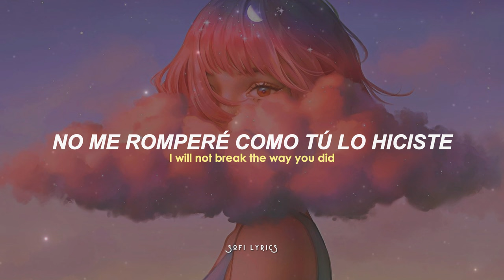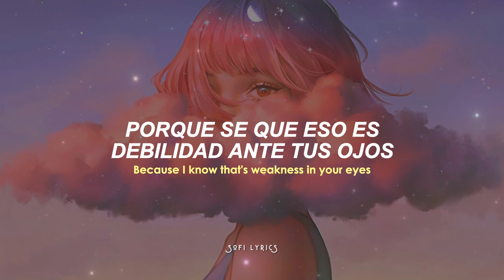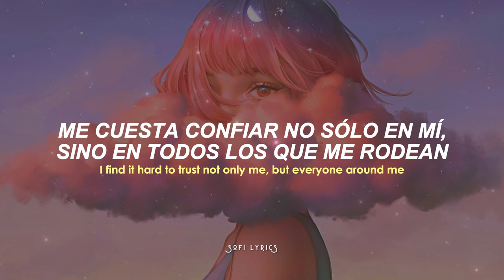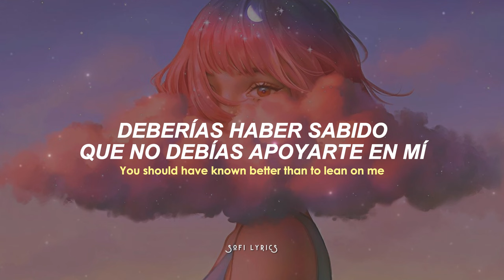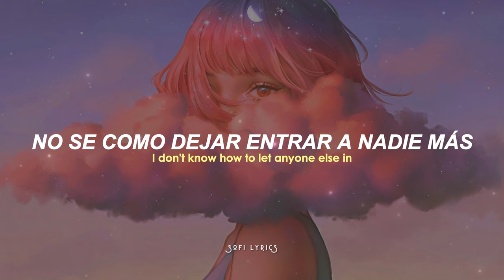Kelly Clarkson - Because of You (letra/lyrics)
♫ ♬ ♪ ♩ ♭ ♪    𝔩𝔢𝔱𝔯𝔞/𝔩𝔶𝔯𝔦𝔠𝔰     ♫ ♬ ♪ ♩ ♭ ♪

I will not let myself
'Cause my heart so much misery
I will not break the way you did
You fell so hard
I've learned the hard way
To never let it get that far

I'm forced to fake
A smile, a laugh every day of my life

I heard you cry every night in your sleep
(I watched you die, in your sleep)
I was so young
You should have known better than to lean on me
(I was too young for you to lean on me)
You just saw your pain
(You never saw me, yeah, yeah)

Because of you (Ah-ah, ah, ah)
Because of you, mm, ooh